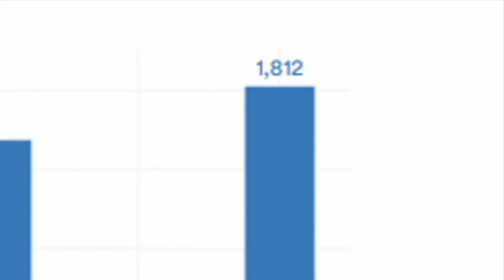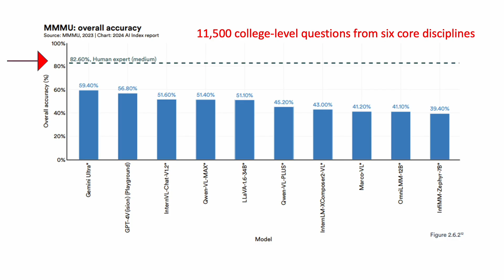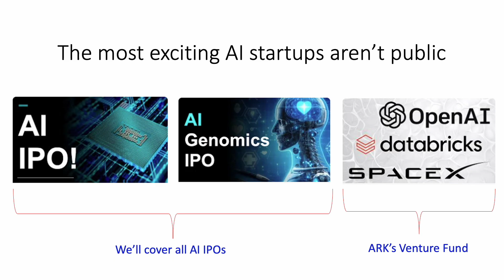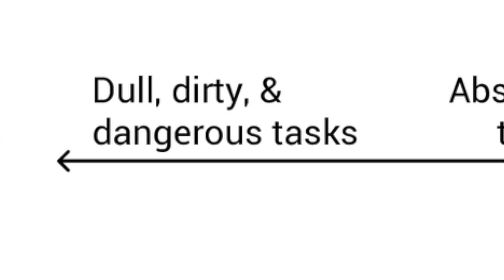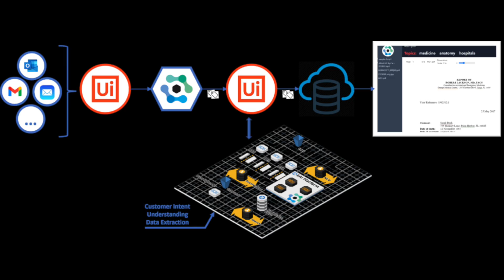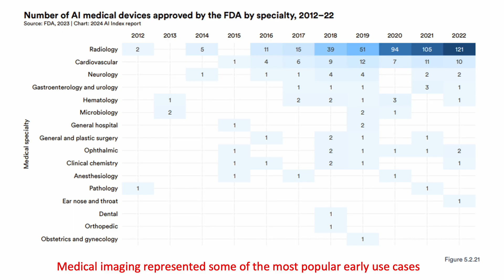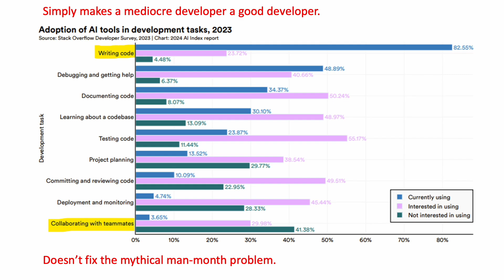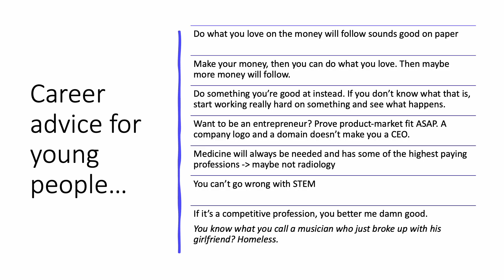Experts Say These Jobs Are MOST Threatened by AI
AI is going to steal our jobs. That's the mantra we've been hearing for quite a while now, but is it true? Today we'll look at some of the most popular and highest-paying careers out there to see how AI will affect them. We'll talk about some practical use cases for AI, and some career advice for children growing up in an AI world. The reality of the matter is that AI should be stealing jobs in the "three D's" - dull, dirty, and dangerous. Other jobs could perhaps be improved upon with AI.

RESEARCH PIECES USED IN THIS VIDEO:
1. 7 Synthetic Data Companies for Training AI Models
2. What's Next for AI?

CHAPTERS:
00:00 Intro
00:29 New AI companies
03:02 Benchmarking AI
04:08 AI practical use cases
09:44 Top careers and impacts of AI
13:45 Some career advice in the midst of AI